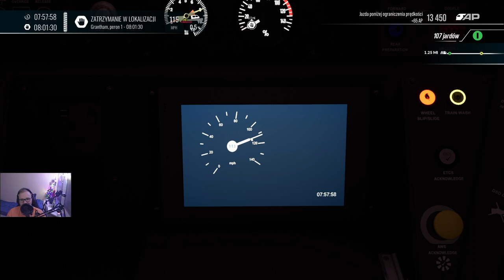Train Sim World #27 Beverley - London expressem Class 801 (cz.2/2)